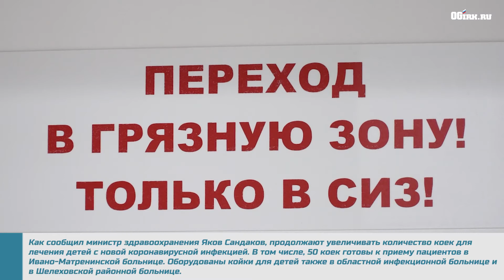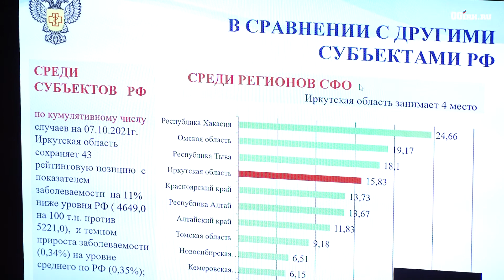В Иркутской области развернуто более 3,5 тыс. коек для лечения пациентов с COVID-19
За неделю в Иркутской области было развернуто около 300 дополнительных коек для лечения пациентов с COVID-19. Таким образом всего оборудовано 3657 коек в 47 медицинских организациях. Об этом во время заседания оперативного штаба рассказал губернатор Игорь Кобзев, сообщает 8 октября 2021 года пресс-служба главы региона.

– Рост заболеваемости коронавирусной инфекции и потребности пациентов в стационарном лечении увеличивается. Мы снова вынуждены ограничивать плановый прием пациентов иркутской областной клинической больницей. Сейчас учреждение готовится к увеличению коечного фонда для больных COVID-19. К сожалению, специалисты отмечают, что большое количество пациентов болеют в тяжелой форме. Мы вынуждены задействовать санитарную авиацию для доставки пациентов в учреждения Иркутска, – сказал Игорь Кобзев.

Как сообщил министр здравоохранения Яков Сандаков, продолжают увеличивать количество коек для лечения детей с новой коронавирусной инфекцией. В том числе, 50 коек готовы к приему пациентов в Ивано-Матренинской больнице. Оборудованы койки для детей также в областной инфекционной больнице и в Шелеховской районной больнице.

– Масштабы распространения вирусной инфекции связаны в том числе с несоблюдением масочного режима. Вынужден констатировать, в общественном транспорте, в торговых центрах, в других общественных местах люди практически перестали носить маски. К сожалению, снизились и темпы прививочной кампании. В очередной раз я призываю население региона вакцинироваться. Люди должны понимать, если количество заболевших будет стремительно увеличиваться, мы будем вынуждены вводить дополнительные ограничительные меры, – сказал Игорь Кобзев.

По состоянию на 7 октября первым компонентом привиты 654857 человек, вторым – 565905 человек.